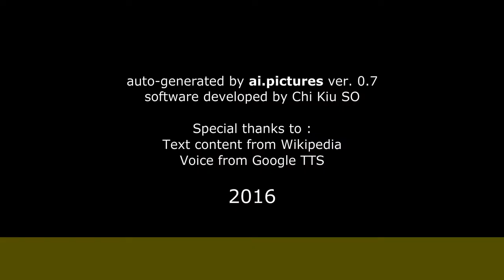Filip Tomsa - Životopis